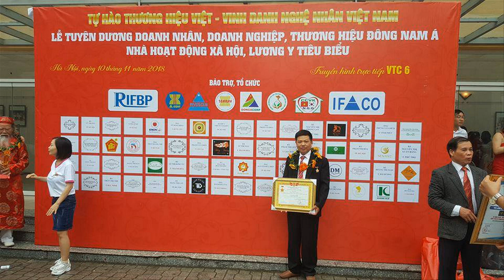Bộ bàn ghế âu á hộp gỗ mun đuôi công chọn vân đẹp. đồ gỗ Hiền Lanh. 0986883349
Bộ bàn ghế âu á hộp gỗ mun đuôi công cột 10 x 6 món ( 1 đoản dài , 2 ghế đơn, 1 bàn to đục trống đồng, 1 đôn, 1 bàn trà)
Bộ bàn ghế âu á hộp gỗ mun đuôi công vách đục tứ bình - hàng đặt a Phong ( Hà Nam)